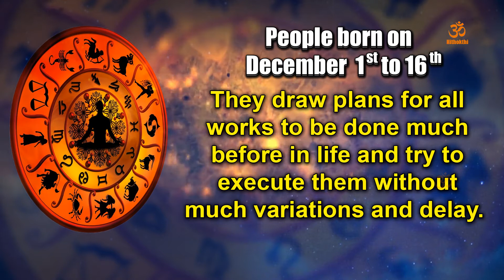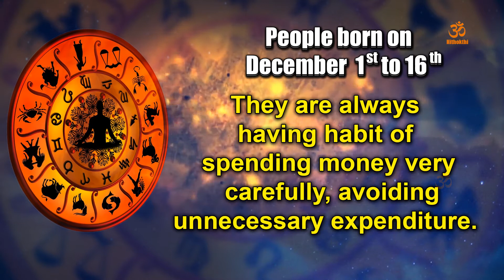What Does Your Birthday Say About You | For People Born on December 1st to 16th | Lollipop Cinema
Trendingvideos, popularvideos,What Does Your Birth Number Say About You,Birthday horoscope Personality,
AstrologyNumerology,For People Born on August 1st to 15th,Birthdayhoroscope,Aprilbirthdayhoroscope,Zodiac,Zodiac birthday horoscope,Your Birth Day Number,
Numerology of your name,Zodiac Luck maker,Birthdaycalculator,
reading,numerology birth date,bird date personality,birthday personality,

atch out the latest filmy news, upcoming movie updates, hot south-Indian actresses, unseen video clippings, celebrity gossips only at Lollipop Cinema Tollywood.